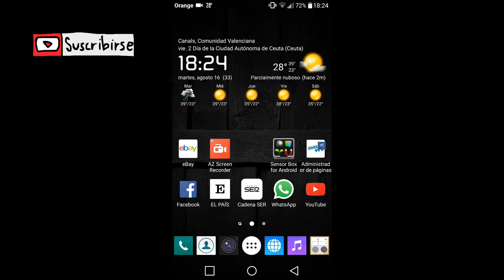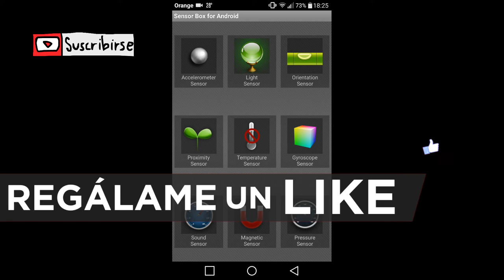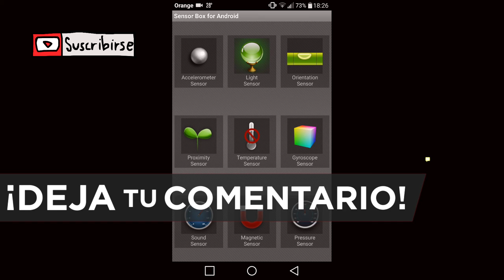AVERIGUA SI TU TIENE GIROSCOPIO - Pokémon Go ESPAÑOL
¿Tiene Giroscopio tu Smartphone para jugar a Pokémon Go usando la Realidad Aumentada?

Sensor Box for Android es una aplicación para conocer los sensores de nuestro smartphone, por ejemplo el giroscopio para poder jugar a Pokemon Go.